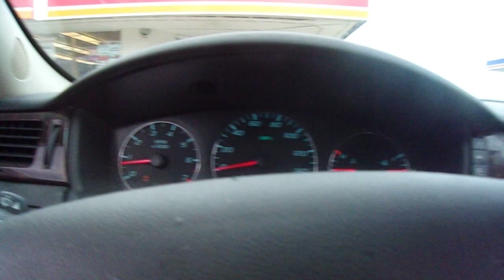barry's blog about me